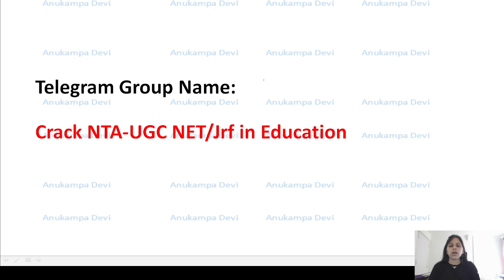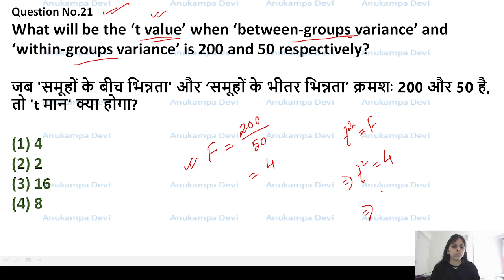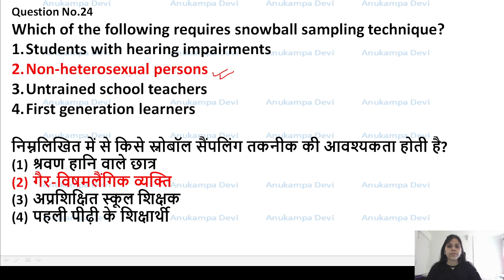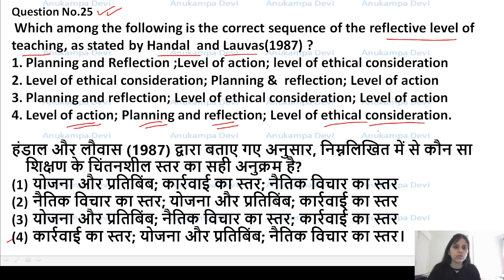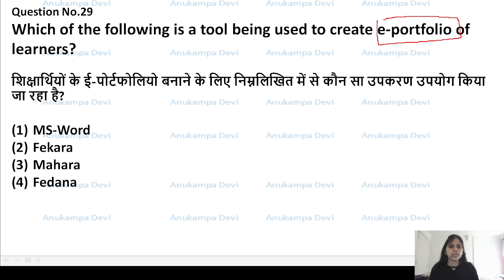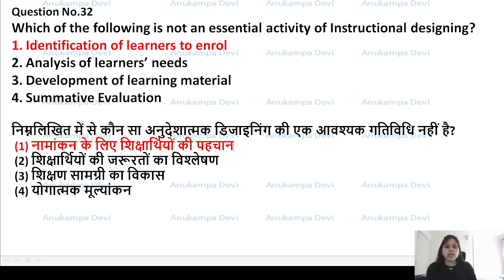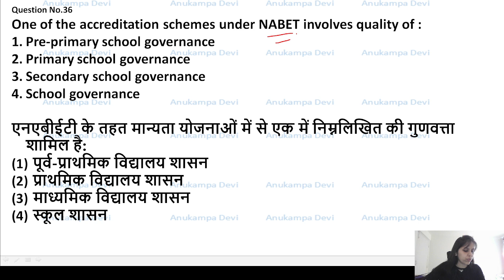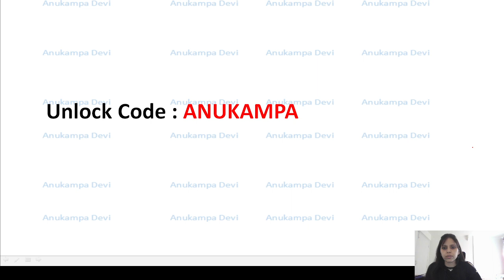NET PYQ, 2023 (Shift-1) discussion (Part-2) || Sub: Education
Paper-2 (Education) Answerkey (Unofficial) Part-1

Unlock Code: ANUKAMPA

Dear learners, let's start our preparation
for NTA-UGC NET, 2022 (subject Education) from the very beginning.

SLET (NE region) previous year question papers with official answerkey and hints Book (paper-2 Education):

SLET (NE region) previous year question papers (paper-1):

Revised AnswerKey of NE-SLET, 2022:
Revised-Answer-Keys-of-SET-2022.pdf

Official Answerkey of SET (NE-region)2022:

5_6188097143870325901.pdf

Amazon link to purchase NE-SET book:

Use code 'ANUKAMPA' where needed to unlock class /quiz etc.